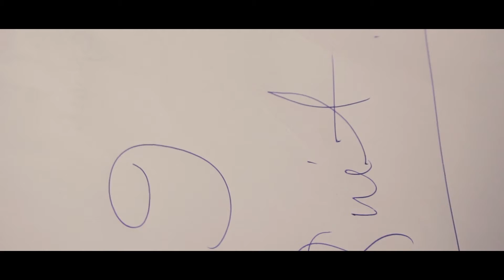CINEMATIC B ROLL | LIFE OF A PHOTOGRAPHER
A day with my photographer brother.

Cinematographer : Subhasis Mukherjee

Gears :-
Sony a6300
Sigma 30mm f/1.4